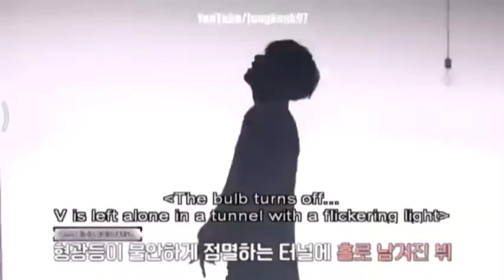Bts funny moments 2021 Bts Viral video 😂bts song butter remake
bts songs,
bts butter,
bts ff,
bts funny moments,
bts dynamite,
bts interview,
bts concert,
bts imagine,
bts reaction,
bts army,
bts anpanman,
bts army tamilnadu,
bts american hustle life,
bts asmr,
a bts song,
a bts army died,
a bts playlist to relax to in the rain,
a bts horror,
a bts video to make you happy,
a bts army,
bts butter interview,
v bts,
v bts song,
be bts album,
v bts funny moments,
v bts whatsapp status,
v bts dance,
v bts tiktok,
bts chicken noodle soup,
bts concert 2021,
bts crying,
bts channel,
bts cooking,
bts crying moments,
bts cute life,
v bts status,
v bts girlfriend,
bts dance,
bts dance practice,
bts dna,
bts daechwita,
bts drama,
bts dance performance,
bts dope,
dna bts,
d bts songs,
dna bts lyrics,
dna bts live,
dna bts reaction,
dna bts performance,
dna bts song,
dna bts dance,
bts episode,
bts eating,
bts euphoria,
bts eating indian food,
bts edits,
bts english song,
bts english,
bts ellen show,
w bts interview,
e bts songs,
u bts lyrics,
bts fake love,
bts fire,
f bts live,
f btsc,
f-btsd,
g.c.f bts,
g.a.f bts dorm,
g.c.f bts jungkook,
bts gaming,
bts grammy,
bts gogo,
bts girlfriend,
bts gayo,
bts go go song,
bts grammy 2021,
bts girls,
طول bts,
طول bts 2021,
polo g bts,
becky g bts,
rapstar polo g bts,
warren g bts,
flow g bts,
warren g bts song,
bts hindi,
bts home,
bts house,
bts haters roast,
bts hindi dubbing,
bts hit songs,
bts idol,
bts idol performance,
i bts song,
is bts coming to india,
is bts gay band,
is bts coming to india in 2021,
is bts married,
is bts going to disband,
bts jump,
bts jungkook,
bts jimin,
bts jin,
bts jump song,
bts japanese interview,
bts jimmy fallon,
3j bts dance,
three j bts,
the j bts medley,
jessie j bts,
cave and j bts,
rj bts,
the j bts dance cover,
bts kiss,
bts karaoke,
bts korean drama,
bts kim taehyung,
bts kbs,
bts kdrama,
bts korean song,
bts kissing v,
k bts song,
k bts popular,
k bts news,
k bts army life goes on,
k_ bts kurdish,
stage k bts,
archive k bts,
random k bts,
bts live,
bts latest,
bts live concert,
bts lyrics,
bts latest song,
all bts songs,
all bts,
all bts members names,
all bts songs 2013 to 2020,
all bts songs in order,
all bts mv,
all bts songs lyrics,
all bts albums,
bts marathi,
bts muster 2021,
bts memes,
bts mic drop,
bts mv,
bts meal,
bts malayalam fun dub,
bts mikrokosmos,
rm bts meals,
bts new song,
bts new,
bts names,
bts new song butter,
on bts song,
y/n bts,
y/n bts tiktok,
y/n bts meaning,
y/n bts story,
savage y/n bts ff,
tvn bts,
y/n bts ff,
bts on,
bts old songs,
bts official channel,
bts official,
bts one dance,
bts oneshots,
on bts,
on bts dance practice,
bts performance,
bts playing games,
bts pied piper,
bts photo,
bts prank,
bts playing games eng sub,
bts perfect body with a perfect smile,
up bts,
up bts fmv,
up bts edits,
up bts song,
up bts dance,
up bts cardi b part 3,
up bts part 3,
up bts edits dance,
bts quiz,
bts quiz on the block,
bts quiz on the block full episode,
bts quiz on the block eng sub,
bts quiz on the block full episode eng sub,
bts quotes,
bts quiz game,
bts question and answer,
bts run,
bts roast,
bts reaction when you,
r bts gay,
are bts,
are bts members virgin,
are bts members dating each other,
are bts married,
are bts coming to india in 2021,
are bts and blackpink friends,
are bts members married,
bts songs lyrics,
bts stage performance,
bts shorts,
bts savage love,
bts status,
bts spring day,
bts song dynamite,
s bts songs,
s bts dynamite,
is bts bts,
let's bts,
blackpink v s bts,
ida s bts,
b s t bts,
sotus s bts,
bts tiktok,
bts try not to laugh your eyes tell 3d,
bts 3rd muster eng sub,
bts 360 video 9 bts edits